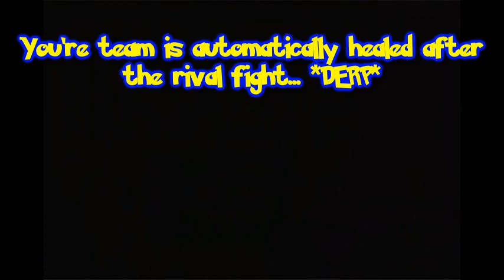Pokemon FireRed - Episode 1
We head out on our journey in the Kanto region to become a pokemon master!